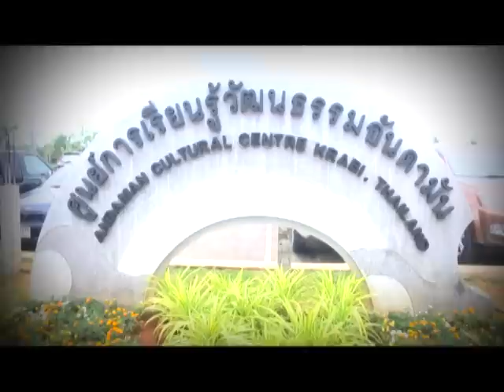รายการ Daradaily Art Show ตอน UNSEEN กระบี่กับการเปิดตัวหอศิลป์อันดามัน เทป 2 On Air 19/8/57 P.1/5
พลาดไม่ได้กับรายการ Daradaily Art Show เทปพิเศษที่จะพาคุณผู้ชมไป UNSEEN กระบี่กับการเปิดตัวหอศิลป์อันดามัน เรียกว่างานนี้มีศิลปินแห่งชาติและศิลปินนานาชาติมากมาย โดยพิธีกรสุดแซ่บของเรา โย โยทะกา จุลโลบล จะพาคุณผู้ชมไป inside และสัมภาษณ์ศิลปินระดับประเทศ ดร.กมล ทัศนาชลี, ศ.เดชา วราชุน, ผศ.ถาวร โกอุดมวิทย์ และอีกมากมายรวมทั้งศิลปินต่างประเทศ รับชมได้ ในรายการ Daradaily Art Show.ออกอากาศวันอังคาร 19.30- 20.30 น, 00.00 /05.00 น. วันพุธ เวลา 10.45 น., วันพฤหัสบดี เวลา 15.45 น., วันเสาร์ เวลา 19.30 น.และวันอาทิตย์ เวลา.10.45 น. ทางจานดาวเทียมรับชมได้ทางกล่องsun box (RS) ช่อง 74, จานดำใหญ่ PSI ช่อง 198, กล่อง GMM Z ช่อง 198, CTH ช่อง 116 , จาน ThaiSat, IdeaSat, INFOSATและ LEOTECHช่อง 83 และ Truevision51, 76 หรือดูผ่านทางคอมพิวเตอร์ และ iphone, Smartphone, Android โดยกด